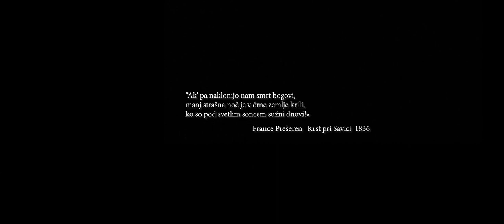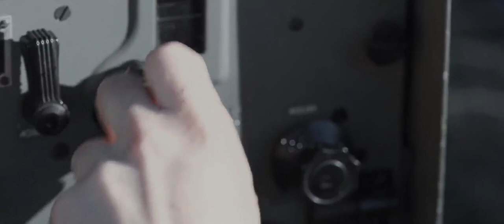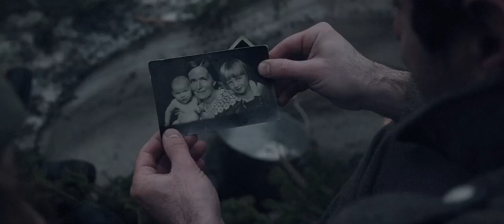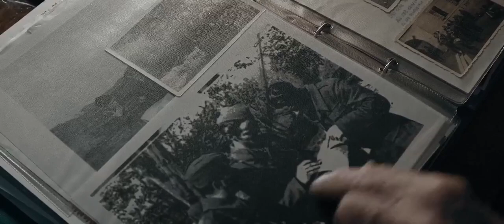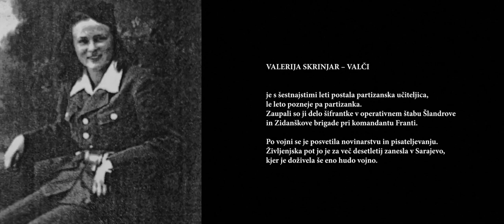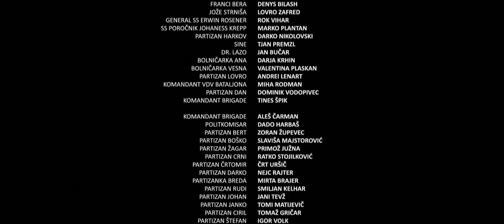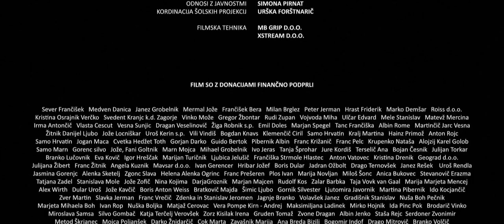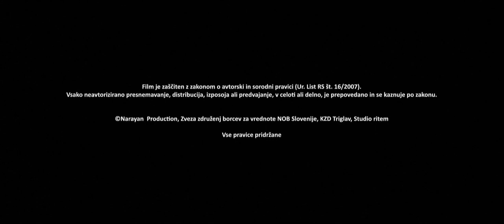INFIERNO DE HIELO